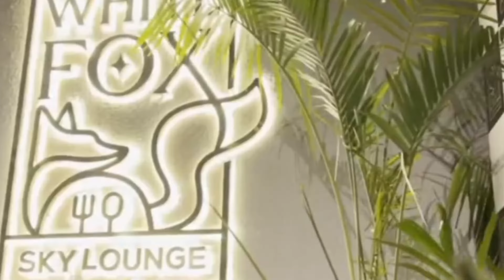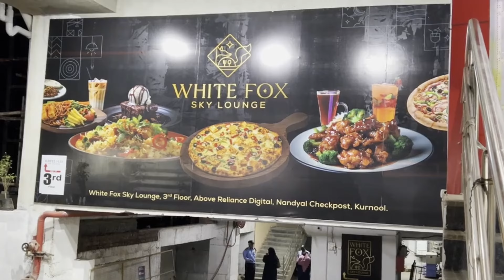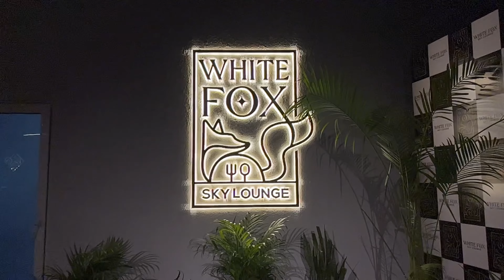Whitefox sky Lounge by harshavs vlogs 🥘🍔🍰| first youtuber |exploring kurnool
This vlog is to show how beautiful whitefox sky lounge. Basically
Whitefox Sky Lounge: A Culinary Haven in the Sky

Nestled among the clouds, Whitefox Sky Lounge stands as a testament to the fusion of gastronomic excellence and breathtaking ambiance. This haven for culinary enthusiasts transcends the conventional, offering an experience that goes beyond mere dining. From its carefully curated menu to its awe-inspiring surroundings, Whitefox Sky Lounge sets a new standard for elevated indulgence.

The heart of any exceptional dining experience lies in its menu, and Whitefox Sky Lounge takes this to a level of artistry. The menu is a symphony of flavors, a delicate dance of tastes that captivate the palate. Each dish is a masterpiece, crafted with precision and passion. From the first bite to the last, patrons are taken on a culinary journey that transcends the ordinary, leaving a lasting impression.

The culinary offerings at Whitefox Sky Lounge are not just meals; they are a celebration of taste. Signature entrees showcase the chef's mastery, combining ingredients in unique and unexpected ways. The menu is a carefully curated selection that caters to a diverse range of preferences, ensuring that every guest finds something to delight their senses.

Yet, it's not only about what's on the plate; it's about the entire experience. Whitefox Sky Lounge boasts an ambiance that rivals the finest establishments around the globe. Perched high above the city, patrons are treated to panoramic views that add a layer of magic to every meal. The combination of stylish decor, ambient lighting, and the ethereal backdrop creates an atmosphere that invites guests to linger and savor not just the food, but the moment itself.

The attention to detail extends beyond the culinary realm. Whitefox Sky Lounge is a place where service is an art form. The staff is not just attentive; they are attuned to the needs and desires of each guest, ensuring a seamless and memorable experience. From the moment patrons step through the door until the last goodbye, the service at Whitefox Sky Lounge reflects a commitment to excellence.

In conclusion, Whitefox Sky Lounge is more than a restaurant; it is an escape into a world where taste and ambiance converge to create an extraordinary experience. It is a testament to culinary artistry, a celebration of flavors, and an immersion into a setting that transcends the ordinary. For those seeking not just a meal but a memorable journey, Whitefox Sky Lounge stands as a beacon in the sky, inviting patrons to savor the heights of indulgence.